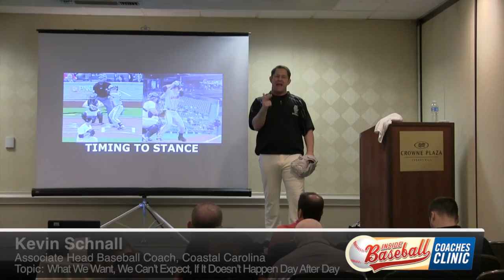IBC2016 - Kevin Schnall - Elite Catching: What We Want, We Can’t Expect... (Preview)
This video is from the 2016 Inside Baseball Coaches Clinic. The speaker is Kevin Schnall from Coastal Carolina and the topic is "Elite Catching: What We Want, We Can’t Expect, If It Doesn’t Happen Day After Day”

You can view more videos at insidebaseballcoachesclinic.com